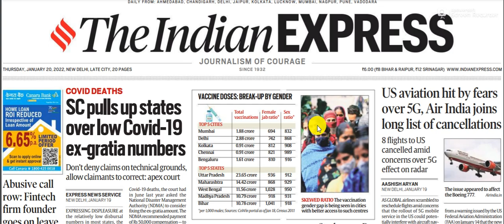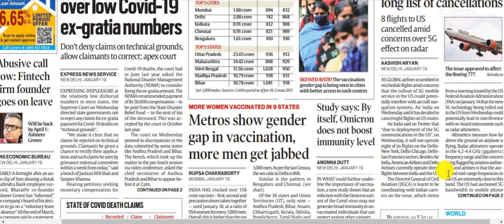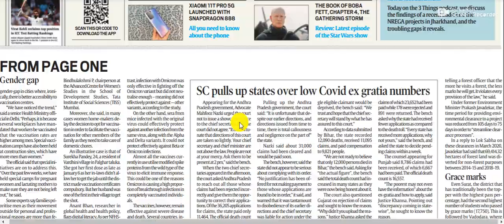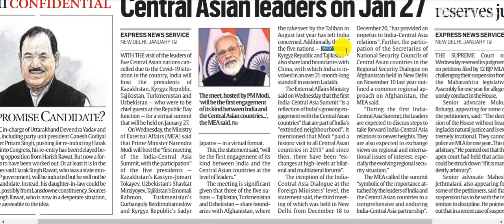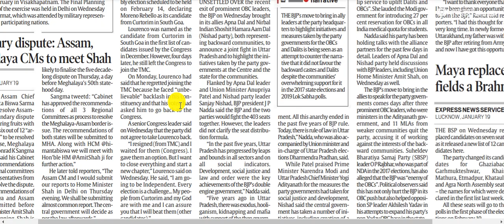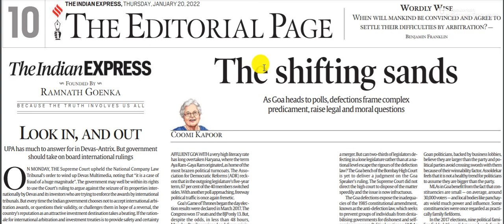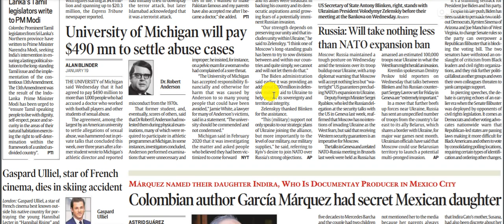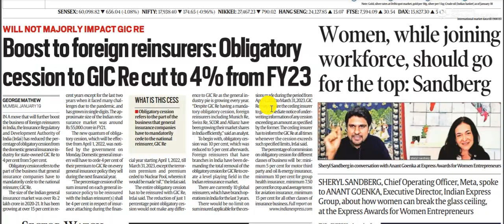20 January 2022 | The Indian Express Newspaper Analysis | Current Affairs Today UPSC Prelims 2022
In this Video of The Indian Express News Analysis we Try to decode and simplify the newspaper terms and Help student to reduce Their time consuming efforts of the hindu reading . It help both Hindi and English Medium Student.

The Indian Express Newspaper can be read by UPSC/IAS/BANK/SSC/IBPS/RBI/EPFO/DEFENCE/TEACHING/STATE PCS/RAILWAY/TECHNICAL/CDS/NDA/ SCHOOL STUDENTS AND College students also.